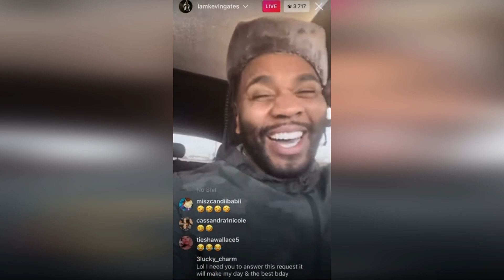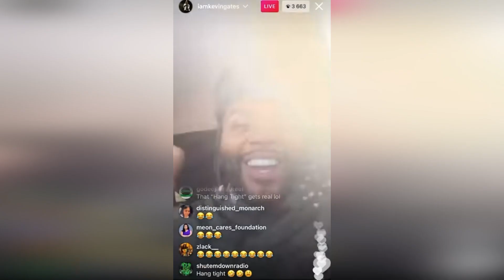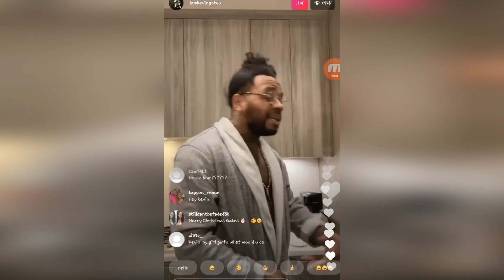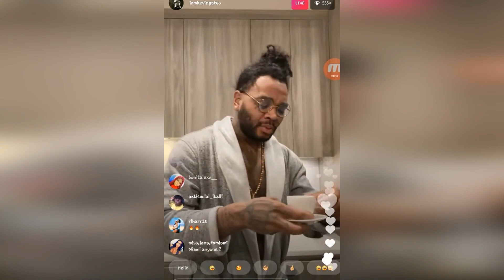Kevin Gates SMASHED his cousin CONFIRMED! This man needs GOD!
Kevin Gates made an apperance on the Caresha Please podcast with Yung Miami. During the interview the troubled rapper confirmed his previous statments about the realtionship he had with his cousin. Kevin Gates went into graphic detail about his romance with his cousin and how his grandmother tried to stop the realtionship. Lets react to this on The Culture Zone.